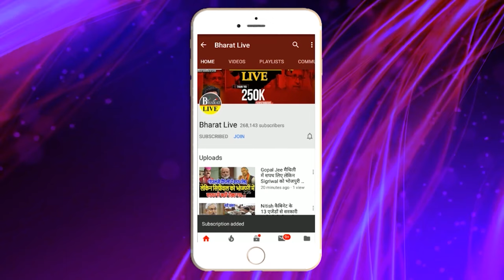पर्चा लीक ! चिराग को तेजस्वी ने दी हार की बधाई 4 जून को काउंटिंग से पहले रिजल्ट OUT !